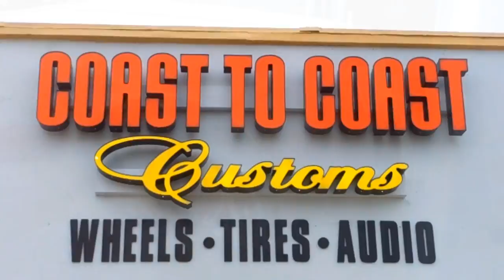AceWhips.NET- C2C Customs- Buick Regal on 28" DUB Swyrl Floaters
C2C Customs- Buick Regal on 28" DUB Swyrl Floaters